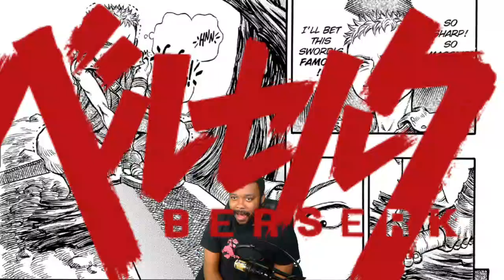BERSERK MANGA READTHROUGH VOLUME 18 | MORE MYSTERY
BERSERK MANGA RT VOLUME 18 | MORE MYSTERY